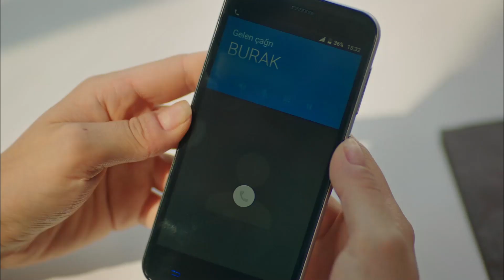Asli Takes A Step Back... - Strawberry Smell (English Subtitles) | Cilek Kokusu